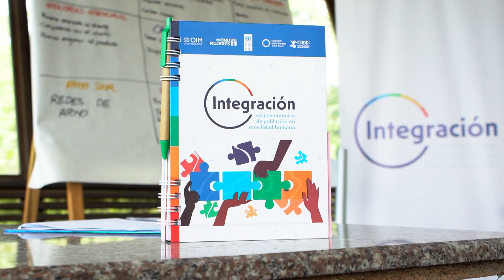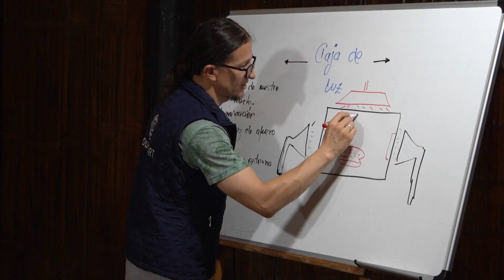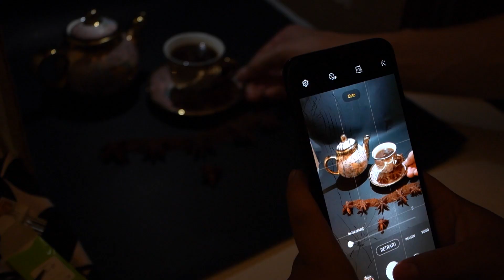Se concluyò el "Proyecto de Inclusión Socioeconómica para Mujeres y Jóvenes en Lago Agrio e Ibarra"